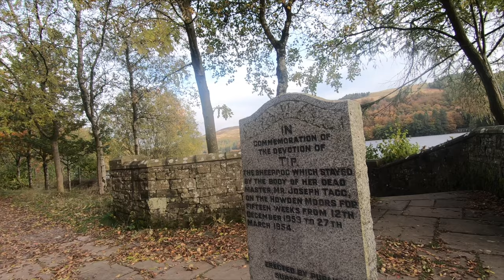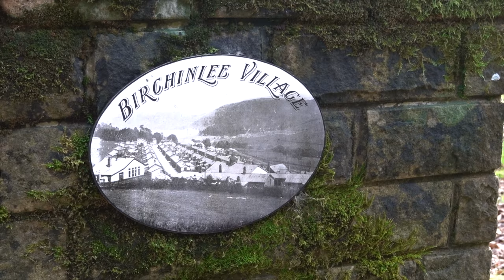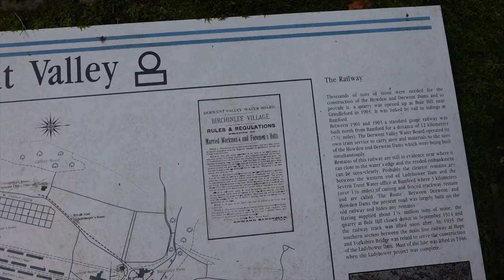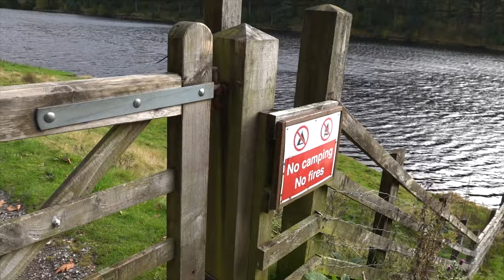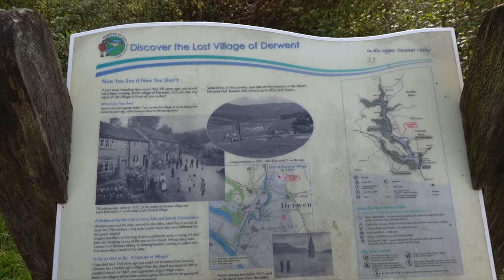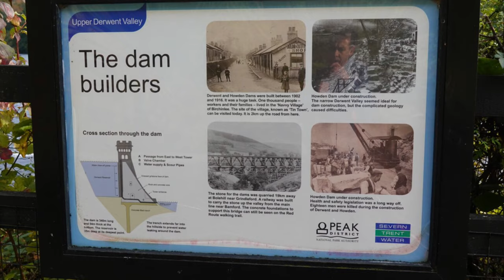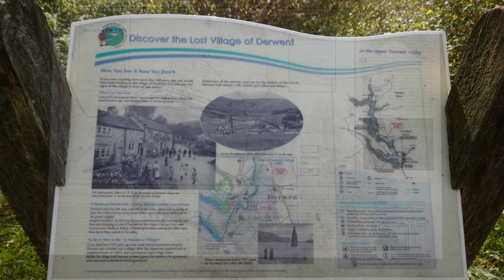Bertie Visits... Derwent Dam and the Plug Holes - 20/10/2019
On this visit up to the Peak District, we took the bike for a ride around the reservoirs of Derwent, Howden and Ladybower.

We parked up at Fairholmes car park which is just beside
Derwent Dam which is where our film starts. We then set off clockwise from Derwent Dam along the Derwent Reservoir towards Howden Dam and then on around Howden Reservoir, quite a long trip around here but after crossing the river close to Slippery Stones we soon found ourselves back passing the other side of Howden Dam and soon after, Derwent Dam.

We carried on alongside Ladybower Reservoir up to Ashopton Viaduct where it was then a short journey to the bellmouth overflows, known more locally as 'Plug Holes'. We passed both of these and decided to carry on to complete the circuit by following the Ladybower Reservoir all the way round and back along the road to Fairholmes.

This was a 22 mile bike ride which wasn't easy on a failing old mountain bike, on which I only had the use of 3 gears and the added weight of a 4 year old on the back, added to the fact that it had a slow puncture... Needless to say, by the end my thigh muscles felt like they were about to explode!

Great to see the dams and plug holes overflowing, but back to using my legs to walk in the future 1i think and leave the bike safely in the shed!